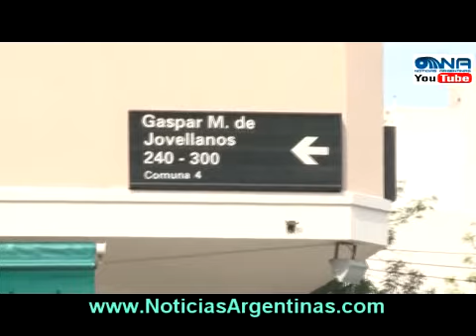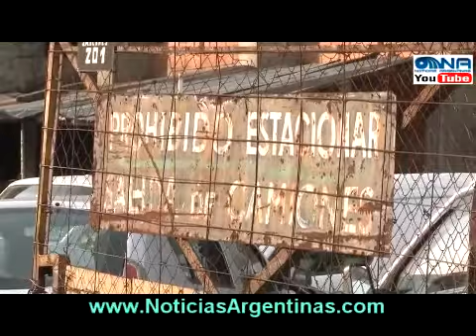Cuatro “Trapitos” fueron detenido en “La Bombonera”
La Fiscalía de la Ciudad llevó hoy a juicio a cuatro "trapitos", 24 horas después de su detención en las cercanías del estadio de Boca en la previa al encuentro frente a Belgrano de Córdoba, por la séptima fecha de la Superliga.
   La Fiscalía en lo Penal, Contravencional y de Faltas número 35, cuya titular es Celsa Ramírez del Ministerio Público Fiscal de la Ciudad, fue quien realizó el operativo en la zona, disponiendo una serie de "medidas y diligencias a fin de proceder a la identificación y aprehensión de contraventores reincidentes en sus conductas relacionadas con la actividad ilegal conocida como cuidacoches".
IMG/PFA
NA/RG